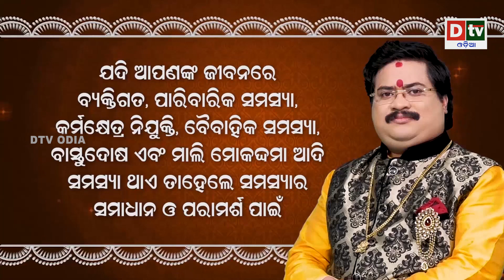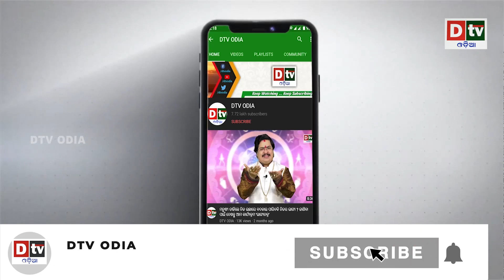ଇସ୍ରୋ କୁ ମିଳିଲା ବଡ ସଫଳତା ୫ଦିନ ପରେ ଇତିହାସ ରଚିବ ଭାରତ | Latest odia news | Dtv Odia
dtv odia,
odia news live,
odisha news,
odia news,
bhubaneswar news,
odisha news,
ଓଡ଼ିଆ news,
odisha lockdown,
odia news,
odisha news
ଓଡ଼ିଆ news
bhubaneswar news
odia news odisha
latest news